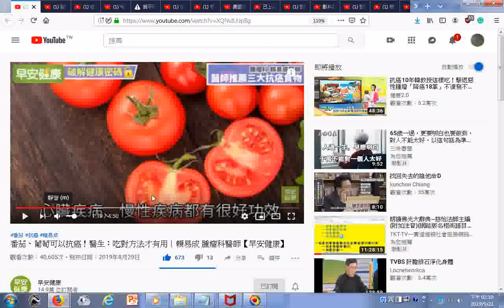瀏覽 番茄對心臟疾病慢性疾病都有很好的功效 番茄、葡萄可以抗癌！醫生：吃對方法才有用︱賴易成 腫瘤科醫師【早安健康】